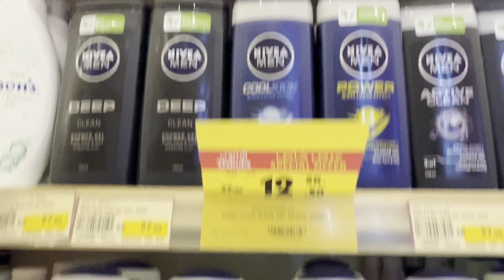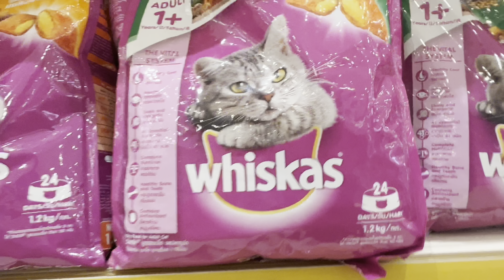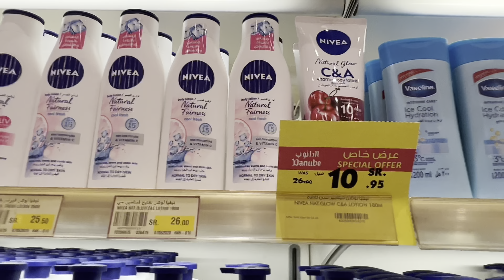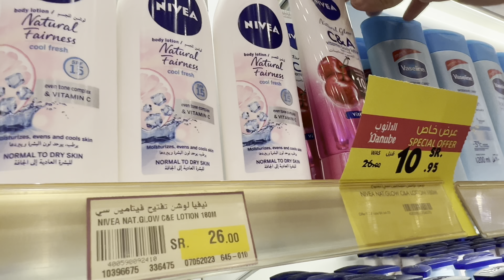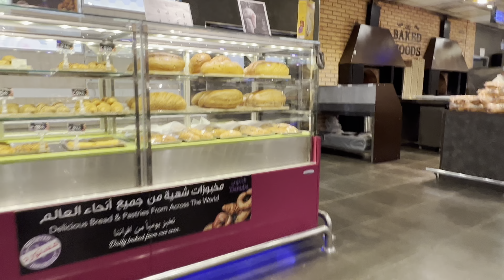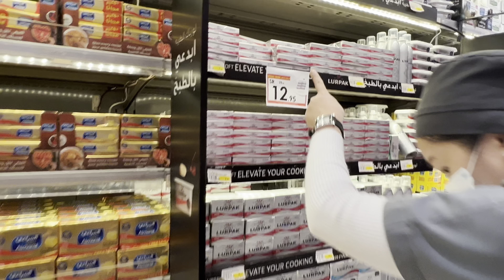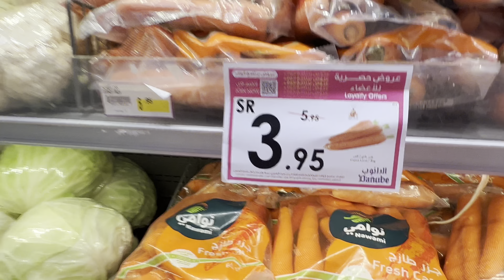Danube Mall in Riyadh Saudi Arabia| Nurse Life in KSA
Danube Company Limited is a supermarket and hypermarket chain in Saudi Arabia. It is owned by BinDawood Holding, the grocery retail operator of hypermarkets and supermarkets in Saudi Arabia. Since becoming part of BinDawood Holding in 2001, Danube has grown to 47 current locations.

How to redeem Danube KSA points? Each time you reach 1000 points, you can redeem it in your next purchases (1000 points = 10 SAR) by scanning your loyalty account number during in store transactions or through online shopping.

Danube has 55 store locations across the Kingdom of Saudi Arabia.